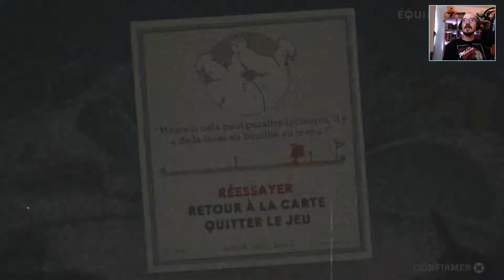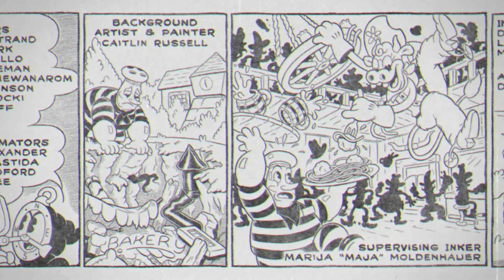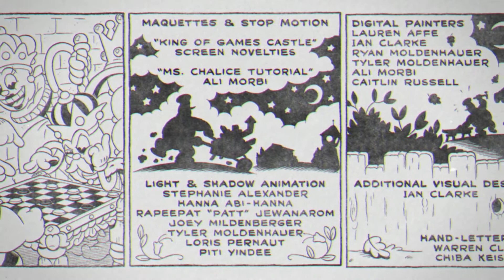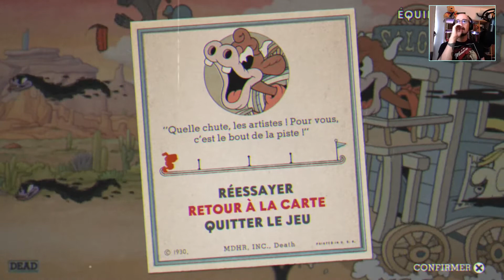[ Cuphead DLC ] Encore un peu de sel ? #2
Suite et fin de la découverte de The Delicious Last Course, le DLC de Cuphead !

0:00 Intro & tour au shop
3:57 Enigme du cimetiere
8:57 Boss - Ange & diable (1ere tentative)
14:13 Le saut du roi - Le fou
19:20 Le saut du roi - La reine
23:30 Boss - Ange & diable (2eme tentative)
27:24 Boss - Chef Lasalière
37:39 Fin du jeu
41:05 Relique ?!
42:53 Outro